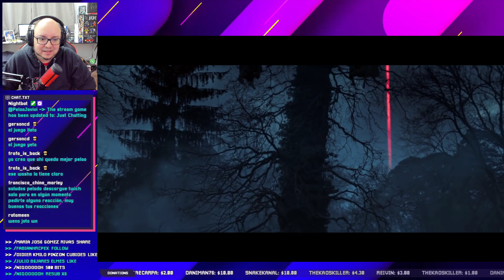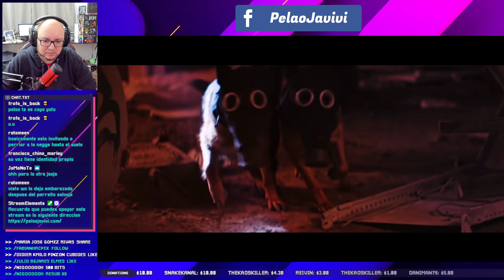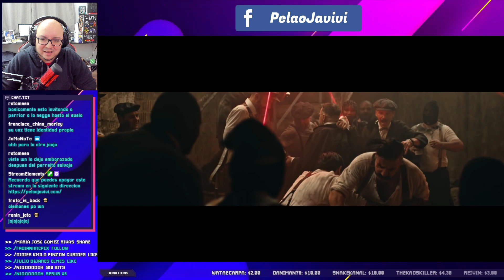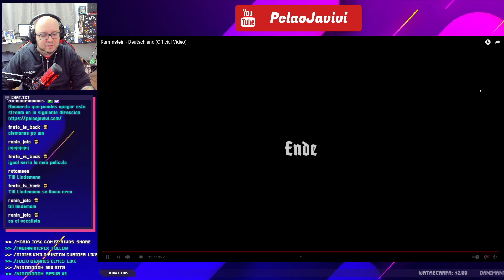REACCIONANDO a Rammstein - Deutschland (Official Video)